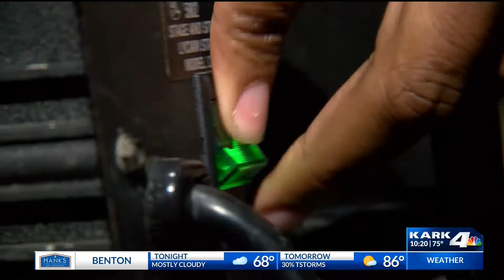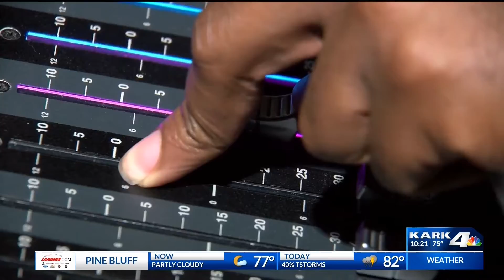Jacksonville Sing Off